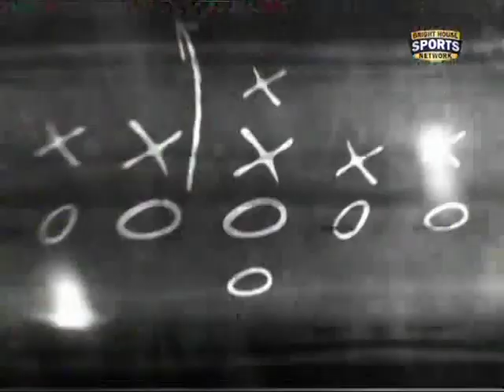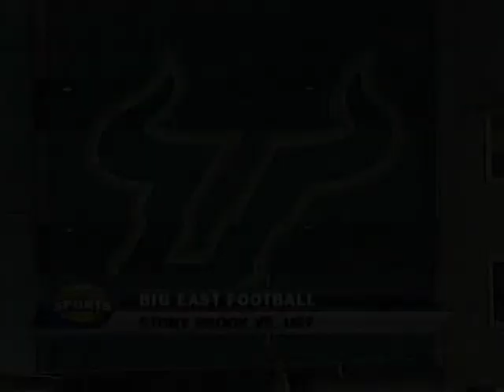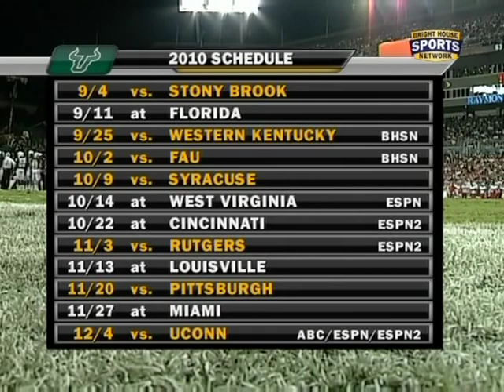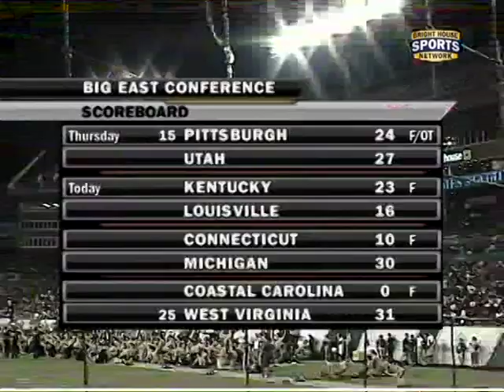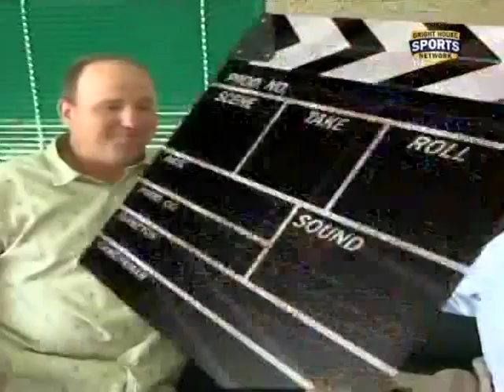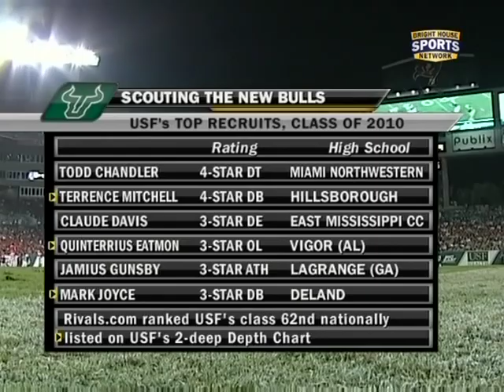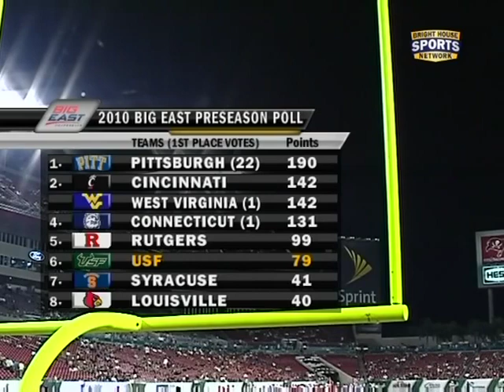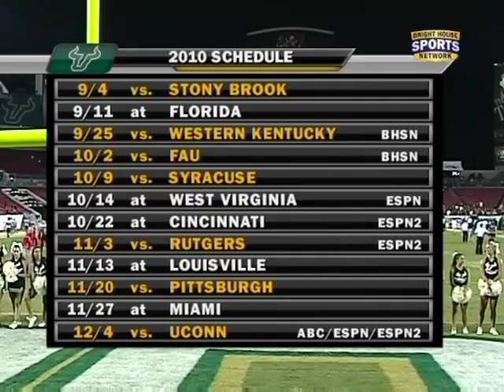September 4, 2010 - Stony Brook Seawolves vs. South Florida Bulls Full Football Game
Chuck Priore led Stony Brook Seawolves vs. Skip Holtz led USF Bulls at Raymond James Stadium in Tampa, FL on 9/4/2010.